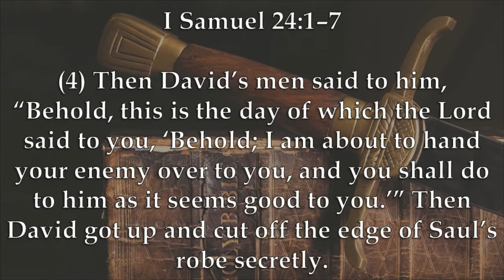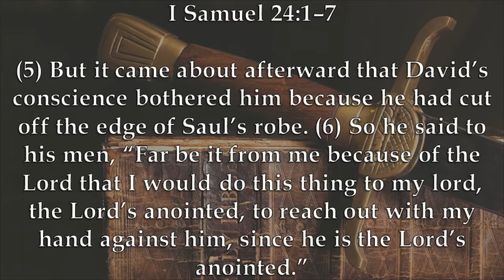Chaplain's Report- Seeking More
When King Saul ventures into a cave to rest from pursuing David, David finds him and is close enough to kill his mortal enemy, but instead cuts off a piece of his robe in I Samuel 24:1-7.